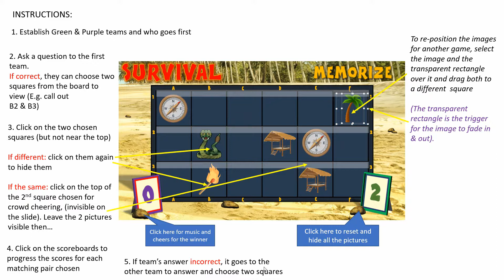SURVIVAL: MEMORIZE - An educational PowerPoint game - inspired by the Survivor TV series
A game of questions and answers